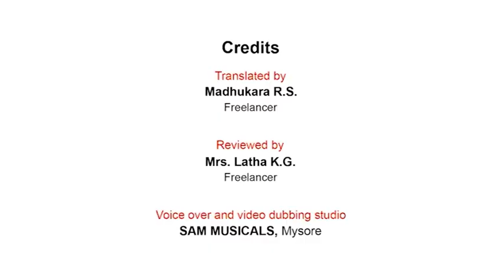Make a century (Kannada) | ಶತಕವನ್ನು ಮಾಡಿ